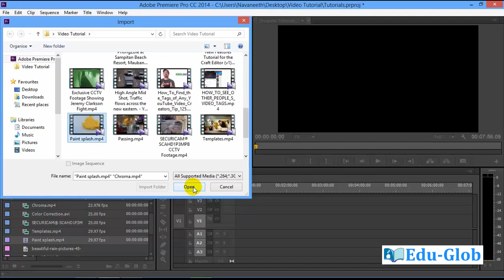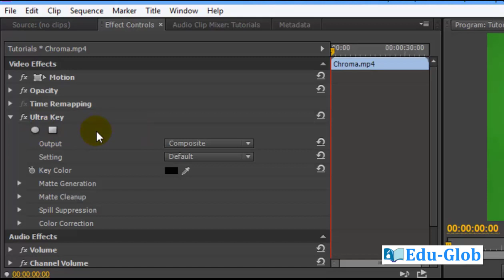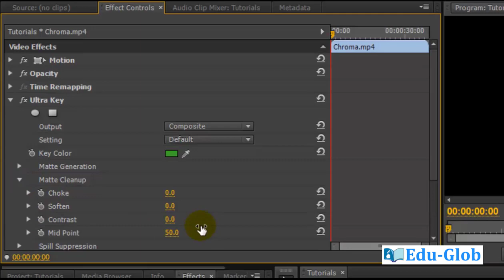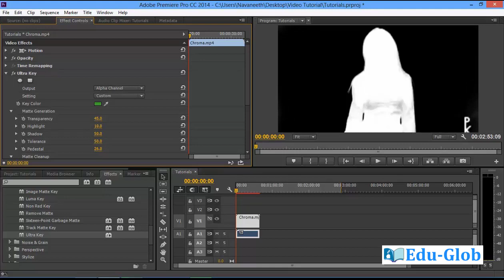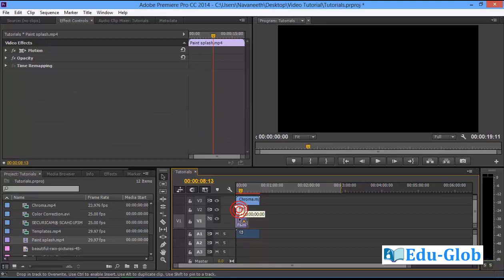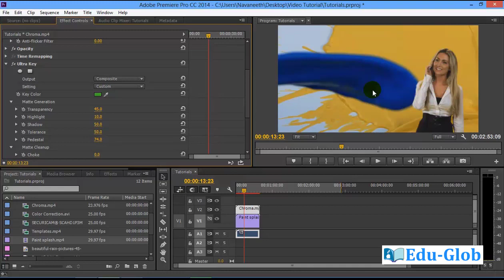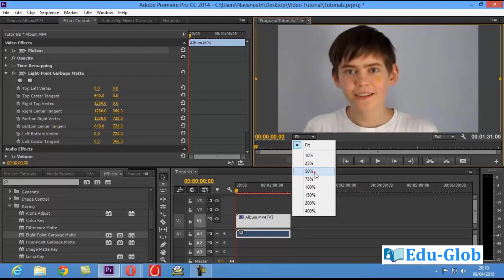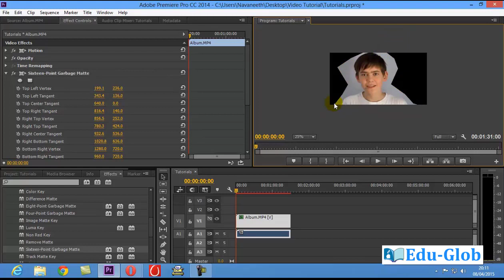അഡോബ് പ്രീമിയർ സി സി ചാപ്റ്റർ 13 Adobe Premiere CC chapter 13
Green Screen Removal, Garbage matting
Clip menu import, Zoom out & Zoom in Selection Tool, Snap, Marker, Program